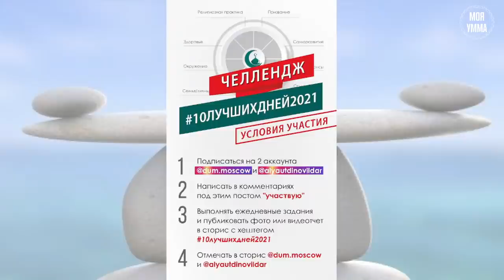Баланс между мирским и вечным. Отдых, развлечения.